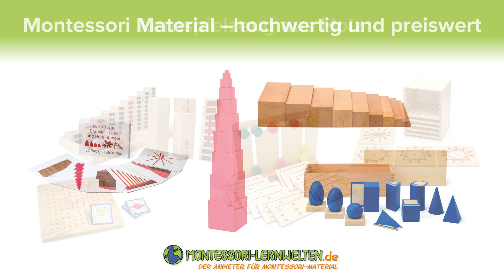Themenvideo: Homeschooling wegen Corona 3.Teil: Montessori Materialien DIY–Do it yourself I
Hallo Kinder! Habt ihr Lust, Montessori-Materialien einfach selbst herzustellen und damit viele Stunden Lernspaß zu erleben?
Heute haben wir ein Do it yourself-Video für die Vorschule und die 1. Klasse. Lasst euch überraschen!!